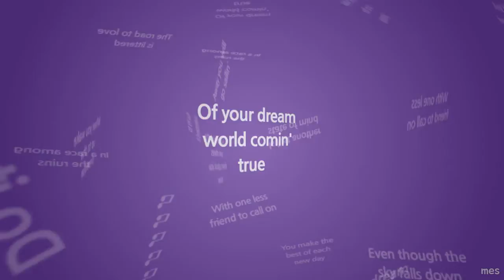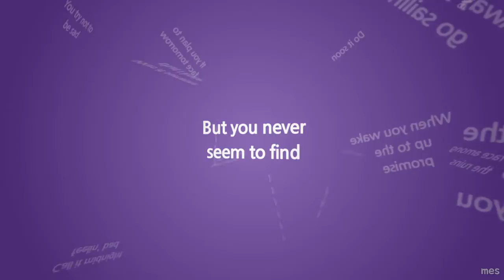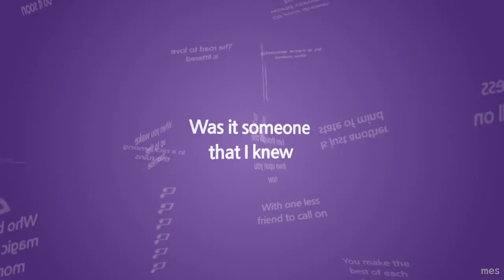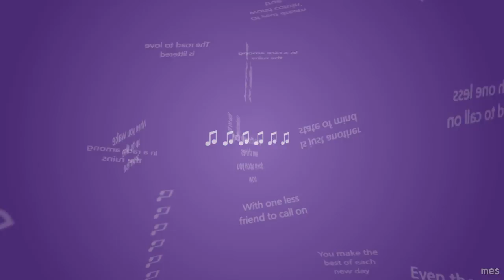Race Among the Ruins | Gordon Lightfoot | Lyrics ☾☀